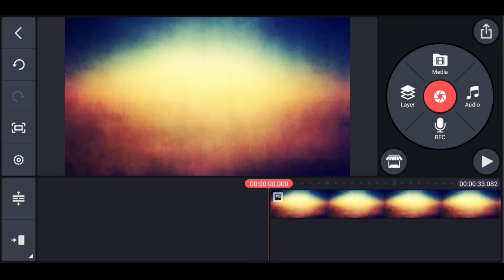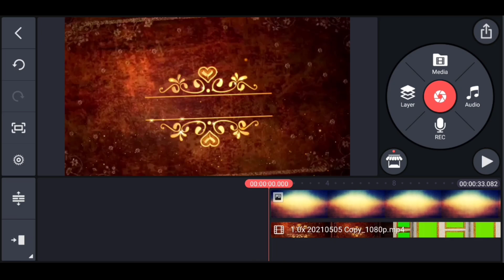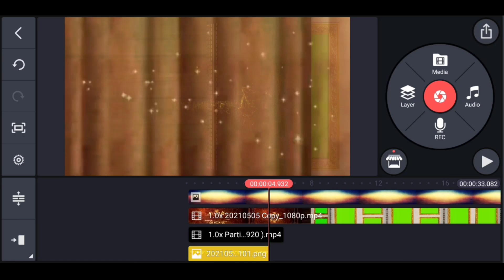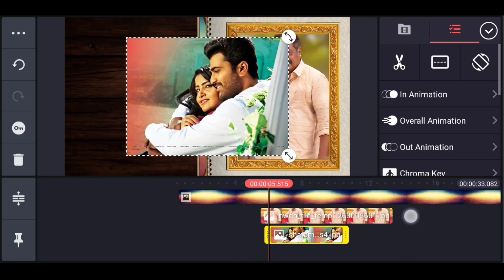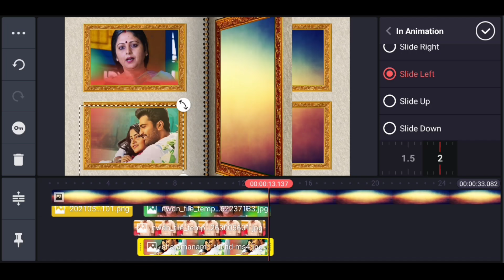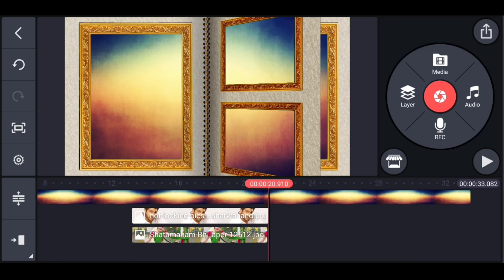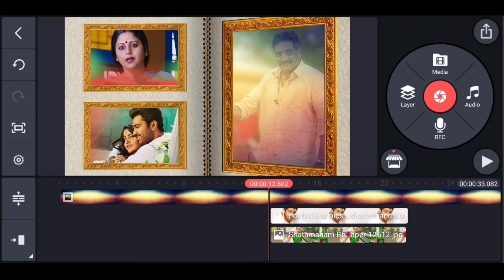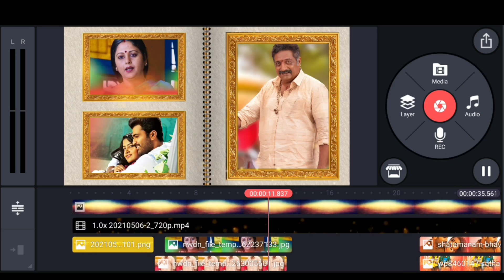Awesome🔥Family video editing in kinemaster book animation Editing trending video editing 2021🔥👌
how to make family video editing in kinemaster
book animation green screen video templates
how to make old book animation video editing album video editing trending WhatsApp status editing in kinemaster trending video editing album style WhatsApp status editing trending video editing lyrical video editing

Please contact.